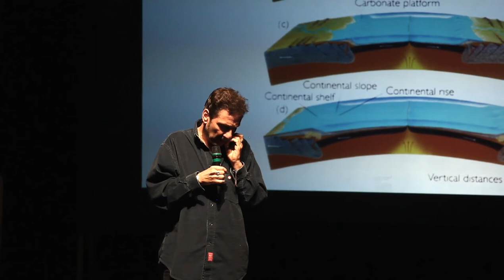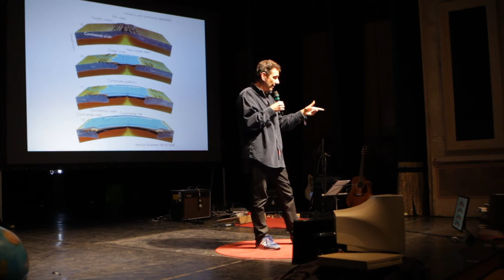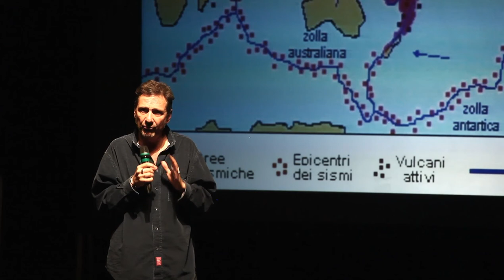Born by natural disasters (earth age Vs. man age)| Mario Tozzi | TEDxCrocetta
Mario was born in Rome in 1959. When he was young he appreciated both scientific and humanistic issues a lot, but he chose to become a geologist: he graduated in 1984 in Structural Geology from The Sapienza University of Rome. After that he received his PhD in Structural Geology and Geophysics and he then became a young researcher for the Italian CNR. His hard work brought him to relax with his passion: mainly lyric poetry and pets, like cats (but they had to be red). Currently he is not only involved in research, but he also does various kinds of activities such as teaching as a professor, writing, he is a theatre actor and moreover, he is a TV anchorman on Italian television.